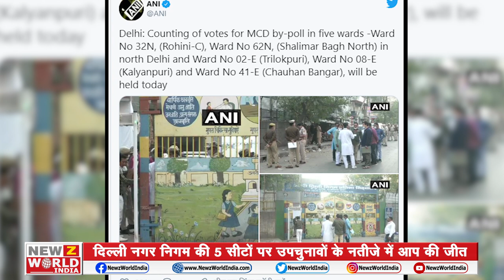'AAP' ने फहराया 'विजय पताका', MCD उपचुनाव में शानदार प्रदर्शन । Manish Sisodia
Delhi MCD Results : AAP की बम्पर जीत के लिए शुक्रिया